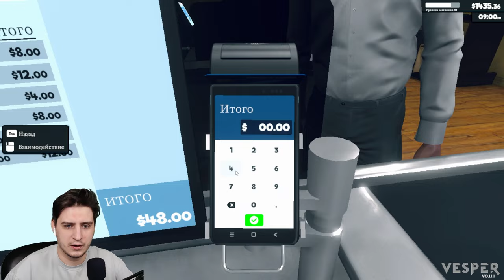Supermarket Simulator | Расширение территории! #8